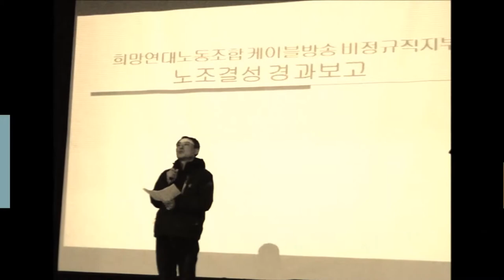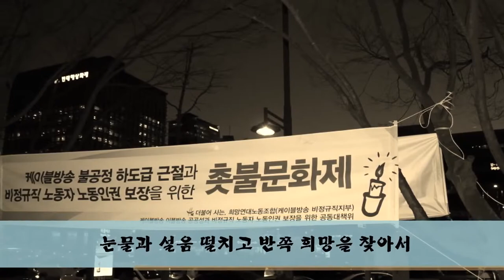비정규직 철폐 연대가 케이블 비정규직